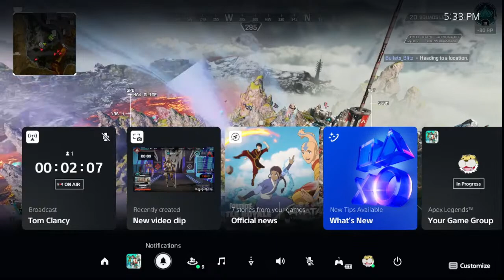🔴Apex Live 🔴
Wildtigerismyname on twitch
WildTigerBTW on Tiktok

Challenge redeems
!redeem (Word)
Hydrate - Drink whatever I have next to me - 10
Gun - Pick what gun I use for the game -  888
PickLegend - pick what legends I use for 1 game - 5000

Sound Alerts
Robots, decoy, rat, purge, legit